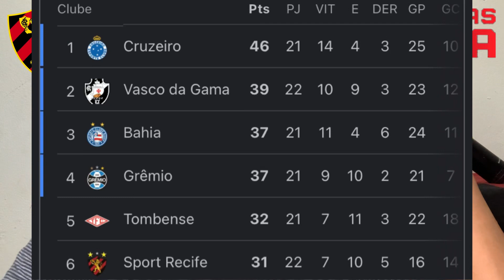VEJA ISSO 👀 SPORT PERDEU JOGADORES NO MERCADO PARA TIMES INFERIORES E NÃO VAI ATRÁS DE QUEM QUER 🚨